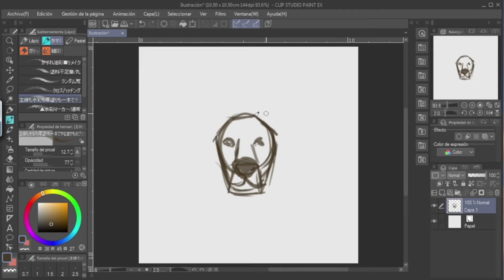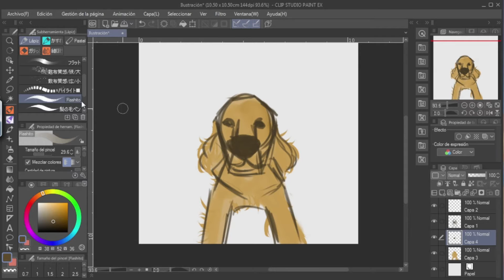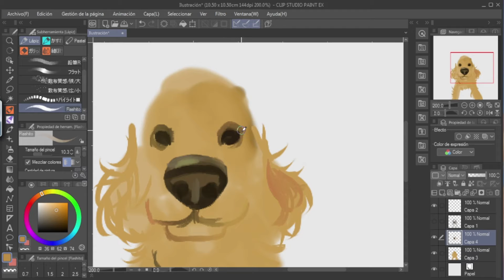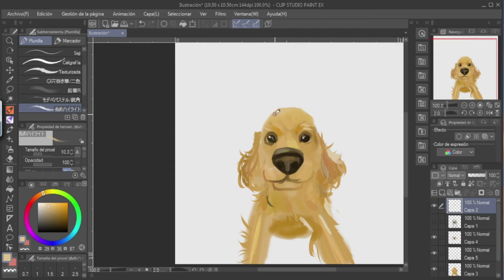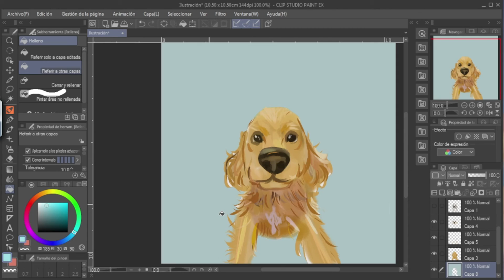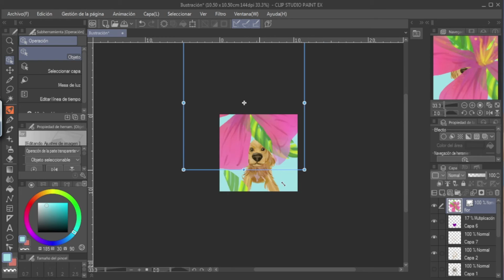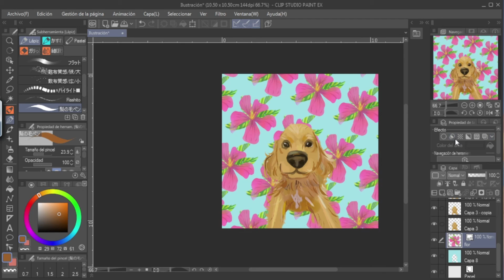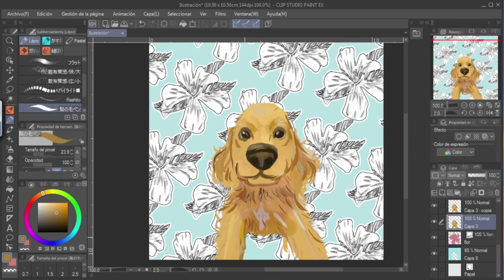How To Draw Dog Easy Step By Step | Cocker Spaniel | How To Draw A Dog Step By Step For Beginners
In order to discover more about how to draw dog easy step by step please check out

This video is showing "how to draw dog easy step by step" topic but we try to cover the following subjects:
-how to draw a dog step by step for beginners slow and easy
-how to draw a dog step by step easy for beginners

Something I saw when I was researching info on how to draw dog easy step by step was the absence of relevant details.
how to draw dog easy step by step nevertheless is an subject that I know something about. This video therefore should matter and of interest to you.
Did you attempt to search for how to draw dog easy step by step ?
Your search is over! You'll find everything regarding how to draw dog easy step by step and how to draw a dog step by step for beginners slow and easy

Some YT vid may not be offered in your locations for one following reason:
Do you notice green parts when seeing the vid?
Can you hear the audio of a YT video on your computer, however the video gamer is green? If so, try enjoying the vid in a various browser

Please call us or click the link listed below! We eagerly anticipate being of service to you.